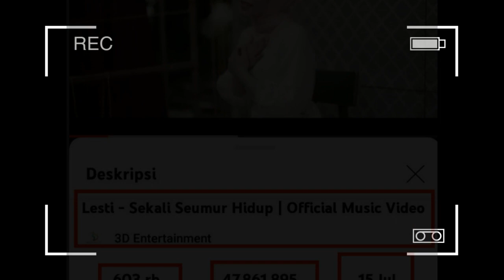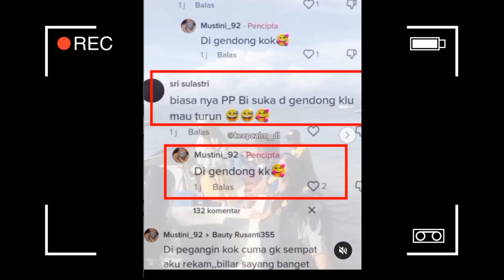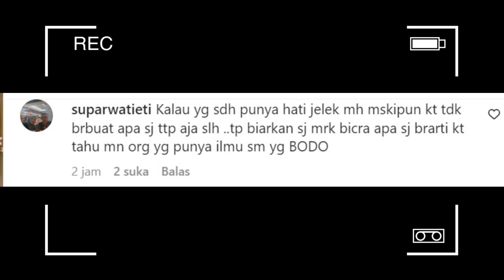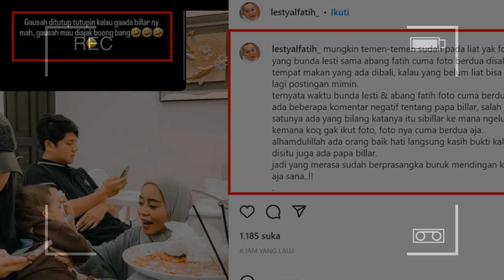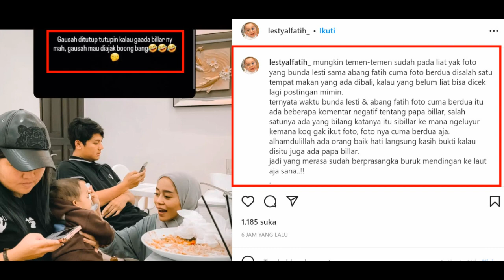PRIA INI KASIH BUKTI SOAL FOTO LESTY BABY L BERDUA, BILLAR DI KELUYURAN KELUYURAN PADAHAL LAGI?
Lesti kejora
Lesti
Lesti kejora
lesty & risky
Indosiar
Lesti DA
lesty DA